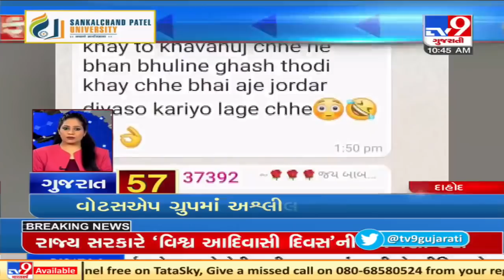Top News Stories From Gujarat: 9/8/2021 | TV9News